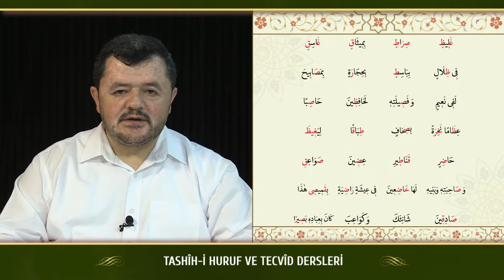Kur'an Dersleri sh 44